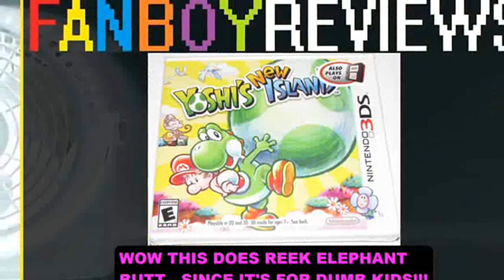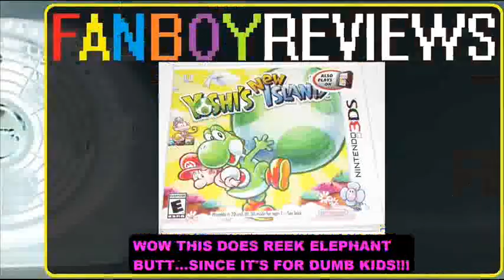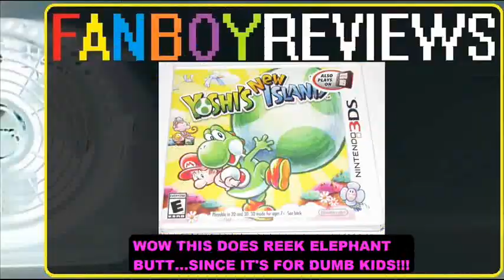Yoshi's New Island SUCKS. Surprised? It's for KIDS!!!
So Yoshi's latest platformer called "Yoshi's New Island" on 3DS is getting horrible reviews and low scores. What do you expect? It's for kids and young children, not for adults.